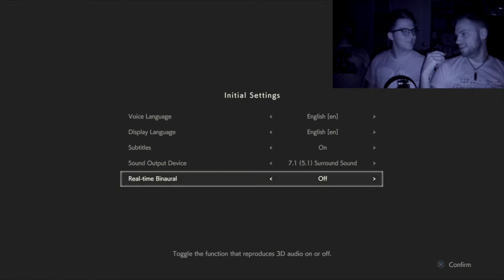2019: MovieMan's Year in Review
Another year has come and gone. In this video I discuss this, along with all that we did in 2019 and what we plan to do going forward into 2020. As always, I want to thank all of you from the bottom of my heart. I appreciate the support and am humbled that ANYONE would want to watch me be a filthy nerd online.

GOODBYE TRAVELERS!